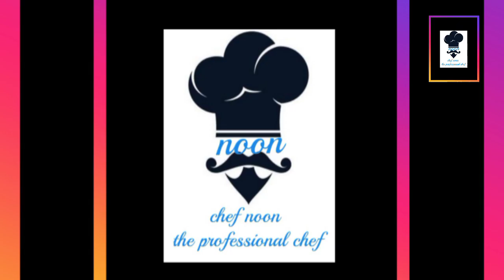Cranberry cheese| Cadbury cheese dip |appetizer| sweet cheese dip